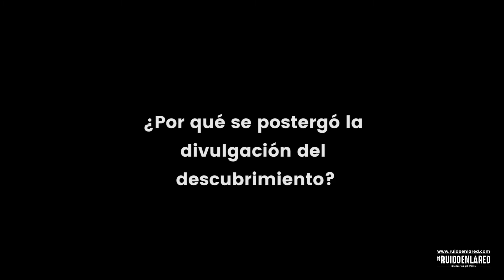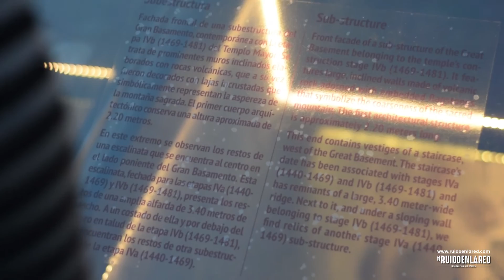Resurge pirámide en la calle de Argentina, Centro Histórico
Entrevista con Ruth Muñiz, reportera de La Capital, medio que dio la primicia sobre el hallazgo arqueológico